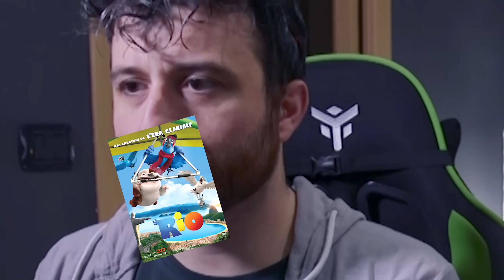ALT F4 Il gameplay della SCOMUNICA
La pratica rende perfetti. È vero, ma su Alt F4 ti rende anche scurrile e blasfemo. In questo gameplay si avvicendano fasi di estrema tensione e momenti di riflessione spirituale. Sarà facile farsi scomunicare? Sarà facile fondare una setta? E una otta? Sarà il caso di smettere di giocare?

per QDSS
Viale S. Francesco 41
86039 Termoli CB